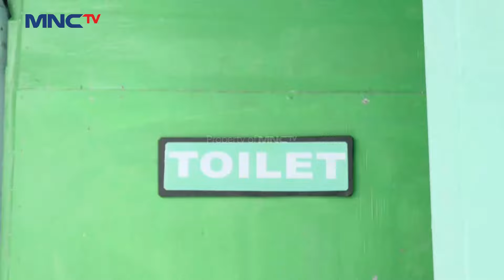Arno Berhasil Menang Lomba Taruh Bendera - Astronot Ciliwung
Walaupun bersaing dalam perlombaan namun Arno tetap fair play dan akhirnya menang